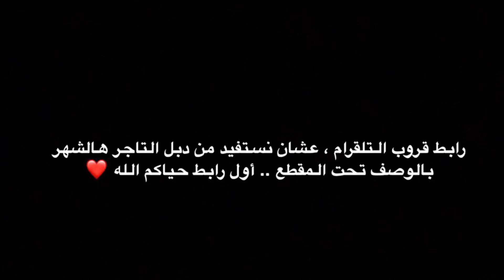شرح تحديات ريد ديد اليومية + موقع مدام نزار 14/9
قناة التلقرام للبيعات .. حياك الله❤️